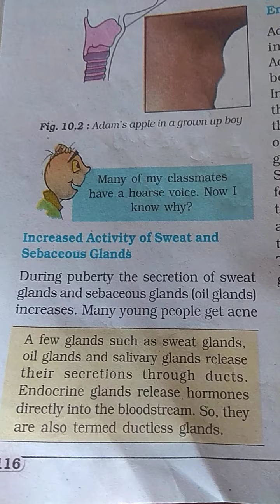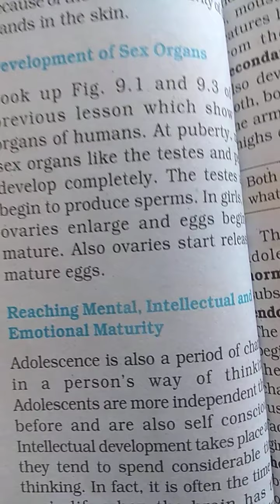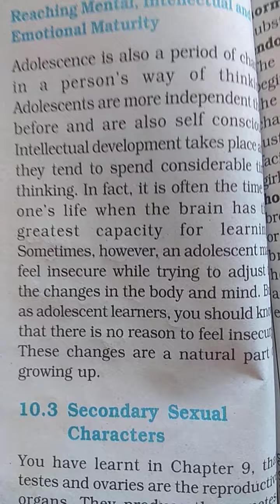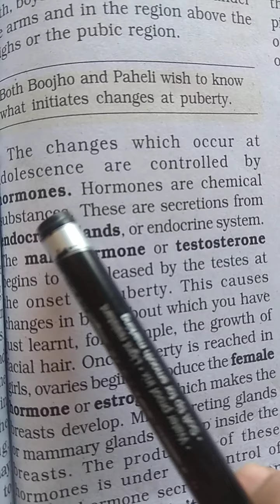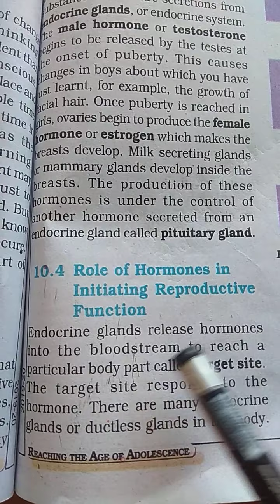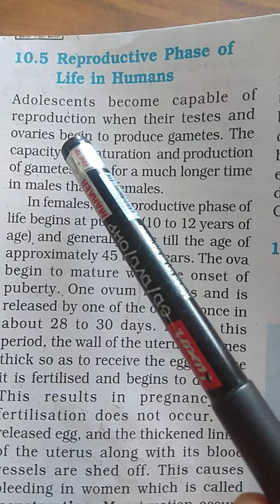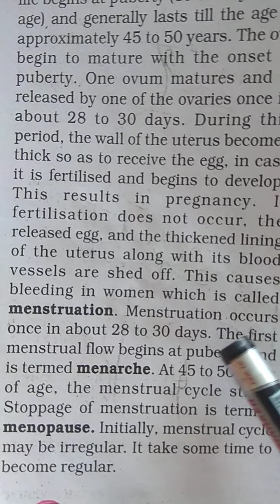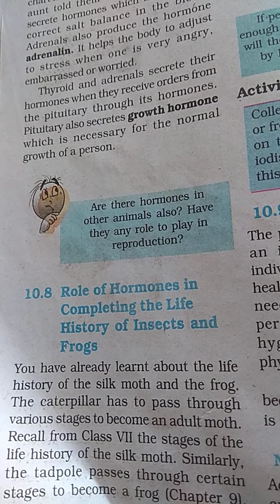science class 8th chapter 10 part 2